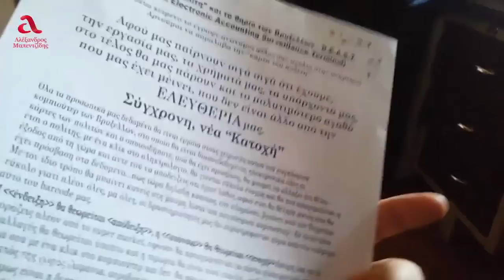Γέροντας Γαβριήλ - 'Οσοι πάρουν την κάρτα του πολίτη δεν θα σωθούν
Γέροντας Γαβριήλ όσοι πάρουν την κάρτα του πολίτη δεν θα σωθούν 13-1-16.Το θέμα της κάρτας του πολίτη είναι και πνευματικό αφορά την ψυχή μας.Κατά τον Άγιο Γέροντα Παΐσιο είναι ψυχική πτώση και άρνηση του Χριστού εφόσον συντασσόμαστε στο αντίχριστο σύστημα που όπως λέει η αποκάλυψη δεν θα μπορεί κανείς να αγοράζει η να πουλά χωρίς τον αριθμό 666 που υπάρχει πλέον σε όλη την κρατική μηχανογράφηση.Το βίντεο πρωτοανέβηκε στο youtube από εδώ